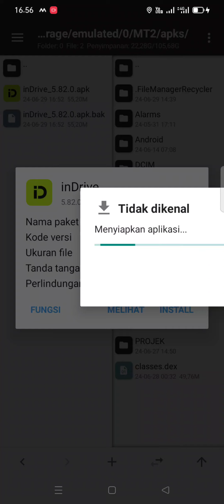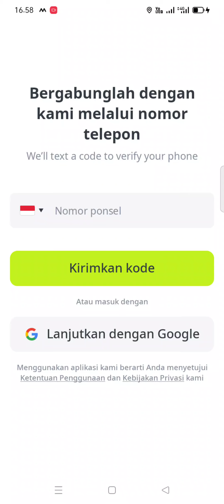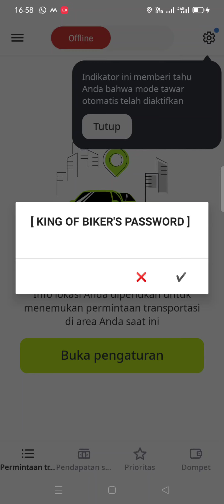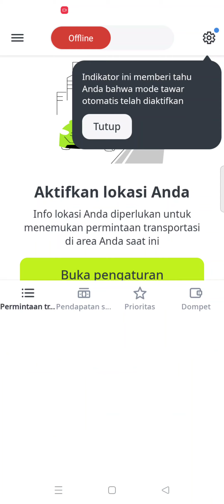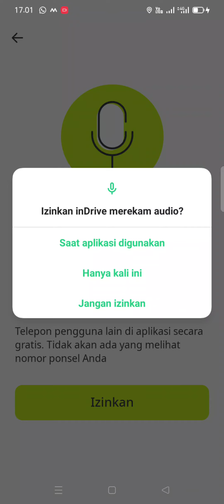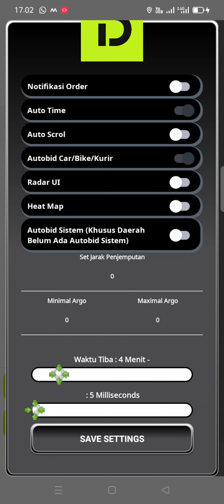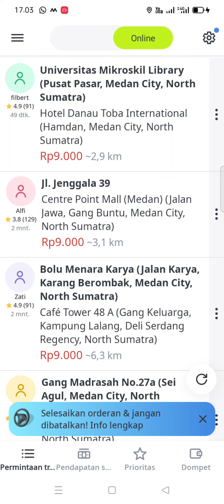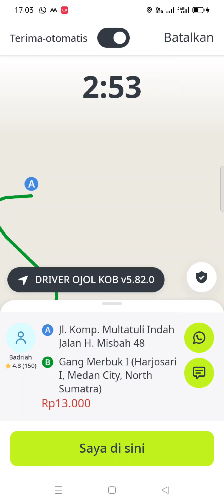MOD INDRIVER GACOR TINGGAL COMOT PART2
MOD INDRIVER PUNYA KONTEN DRIVER OJOL ,,,
MOHON MERILIS DAN MEREVIEW KEKUATAN MOD INDRIVER
TERNYATA PATEN BOSSKU

MOD INI GRATIS YG VERSI 5.82.0

kembali ke telegram kita

cari di telegram MOD INDRIVER

DAN KIRIM SS KE TELEGRAM SAYA